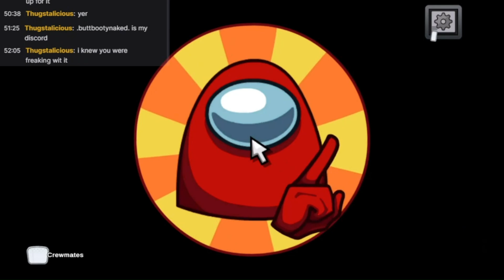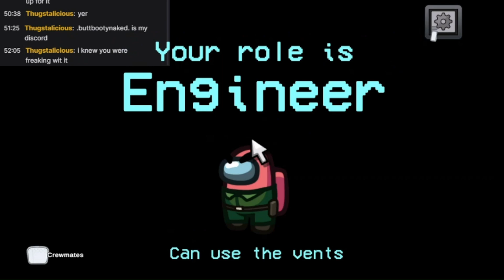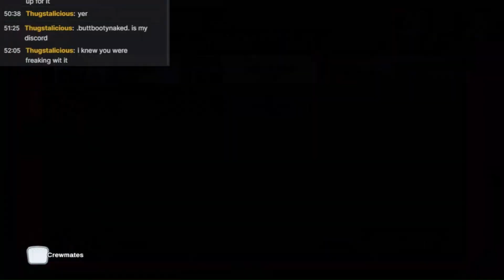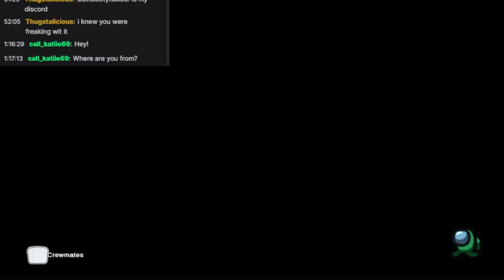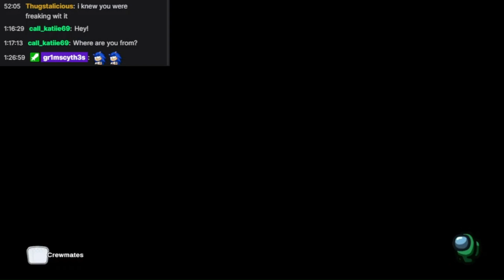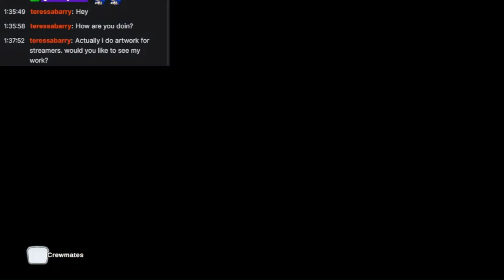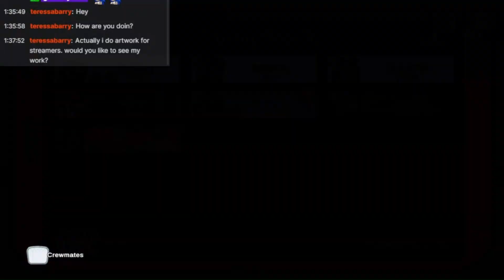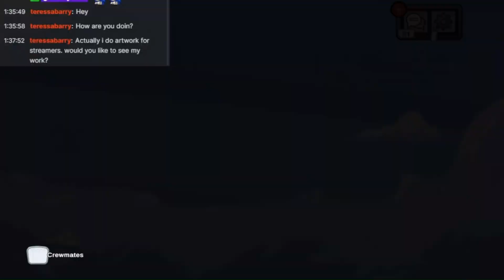Sussy baka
ExecutionerThis is a pal and allowed me to post his audio of our Among us session.